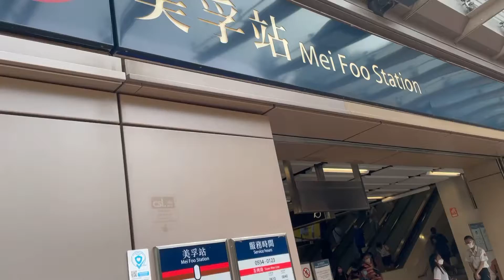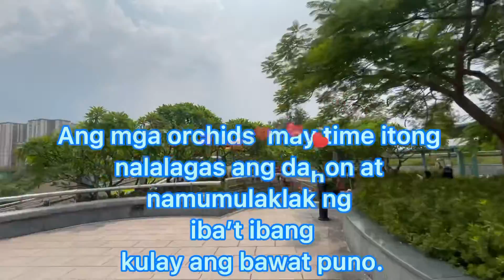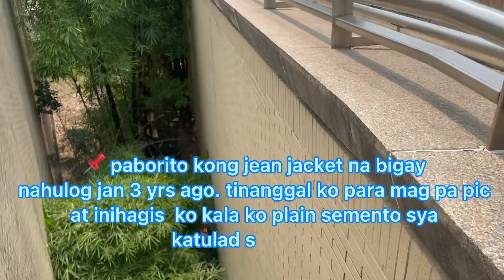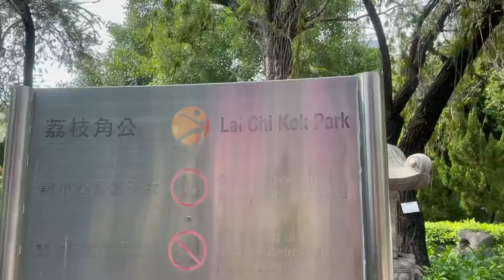OFW LIFE SA PARK, LAI CHI KOK HONG KONG / DAYS OFF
This is a normal routine of Filipinos and Indonesian during our off days.We just standby at the park or anywhere there’s a shelter.